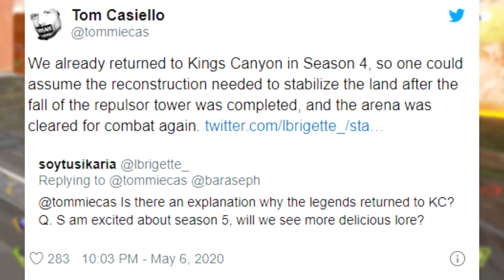New Weapon LEAK & More Map Changes REVEALED In Apex Legends SEASON 5! (Apex Season 5)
In today's video, I talk about the possibility of a new weapon coming in Season 5 and what that weapon might be! Also, I discuss the new map changes coming to King's Canyon as revealed by a Apex Legends developer recently on Twitter. As always, I hope you guys enjoy!